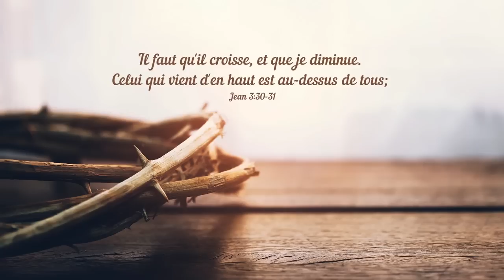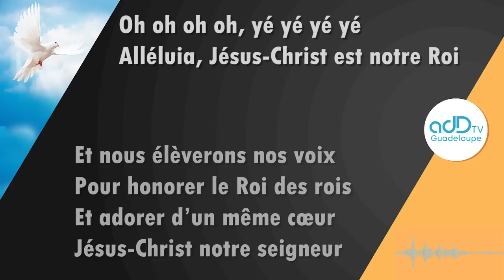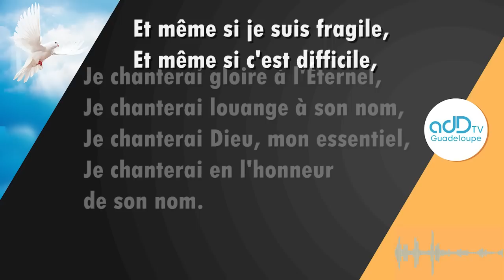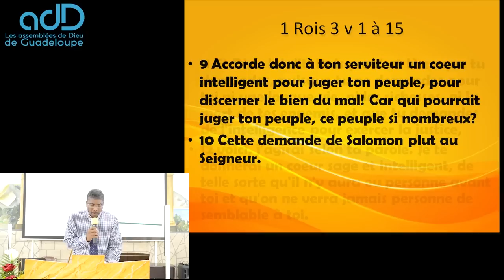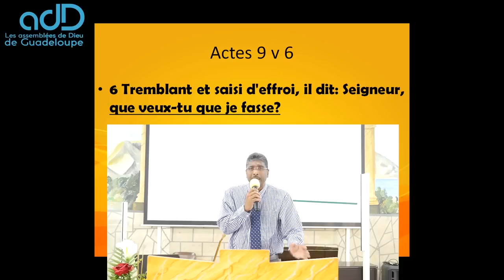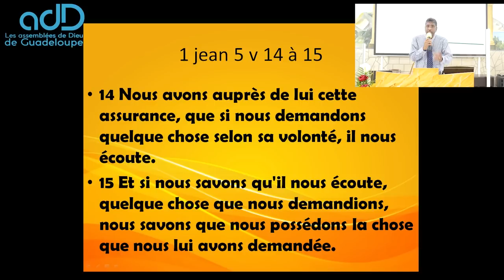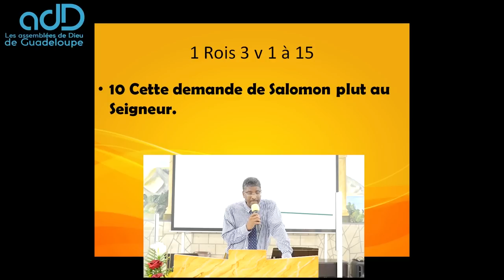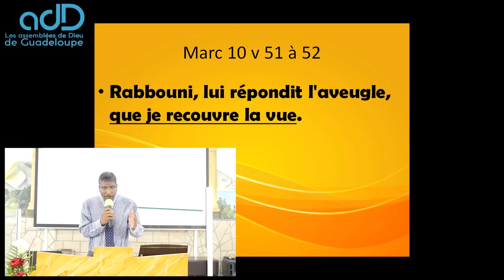Culte du dimanche 4 octobre 2020 (ADD Guadeloupe TV)